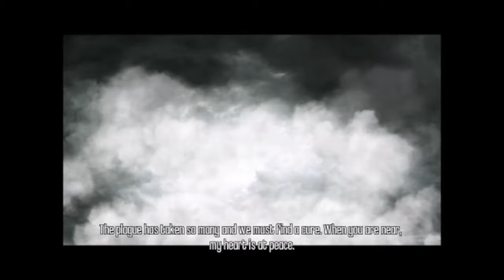Dishonored #1| FRAMED!!!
So here we are at last with a Dishonored play -through  ready for the hype of Dishonored 2 and reliving the game again, so sit back, like and subscribe but don't forget to ENJOY!!